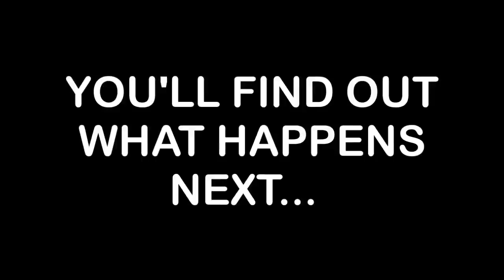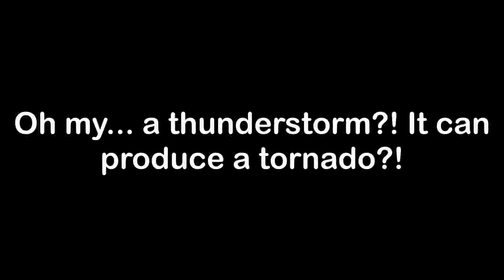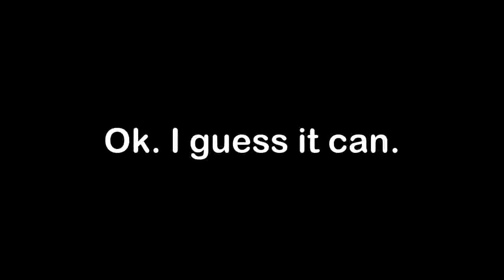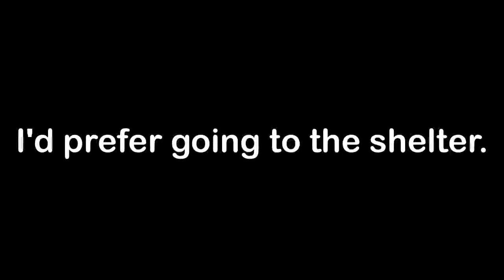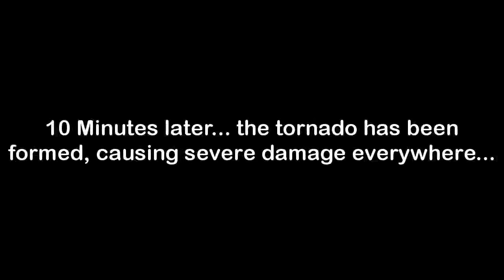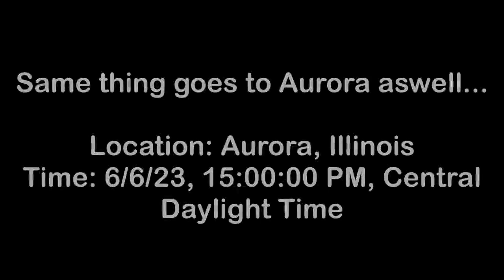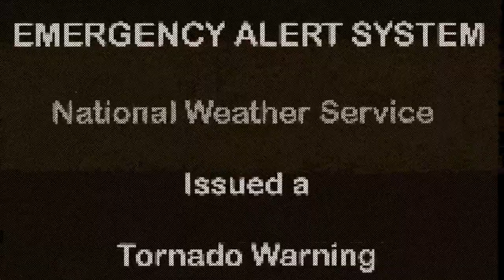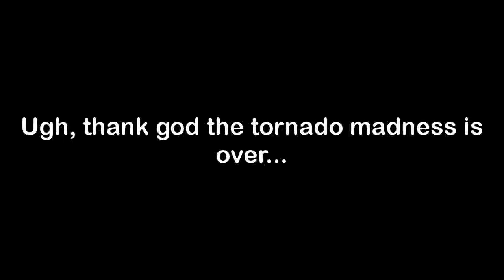EAS Scenario #5: The Tornado Outbreak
Ah... Tornadoes... One of the natural disasters on Earth. When winds form a deadliest disaster...

I hope you'll enjoy my scenario.